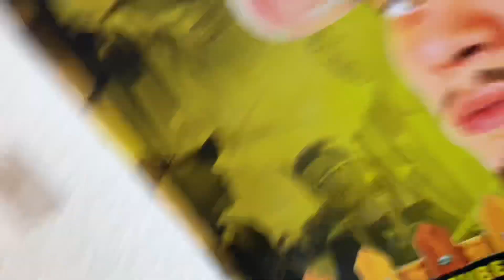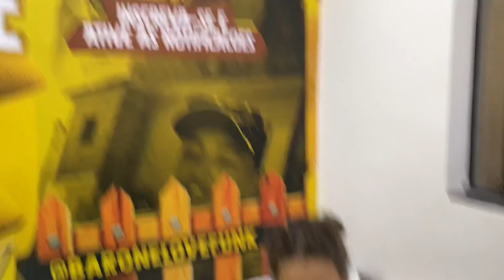BHS FEZ A NAY CH0RAR TERMINANDO COM ELA/ DEIXEI O BARRACO NA MÃO DELES E FUI VIAJAR